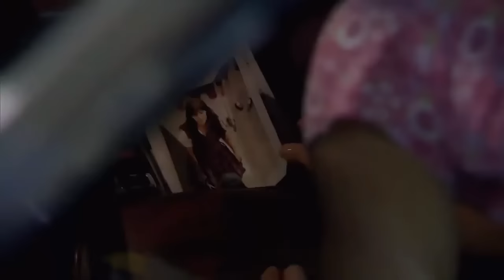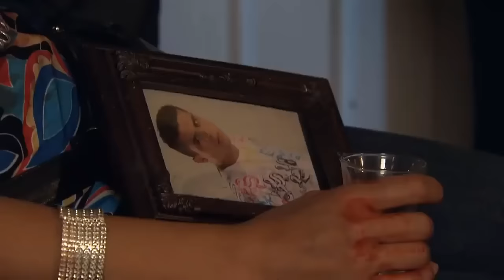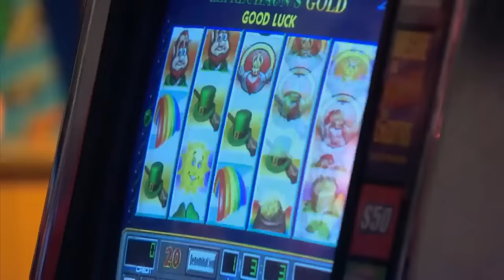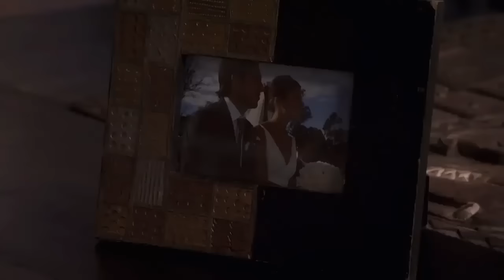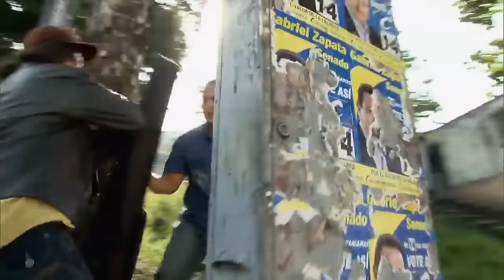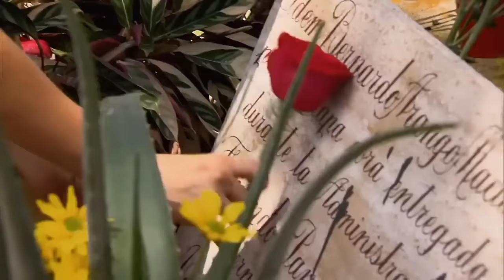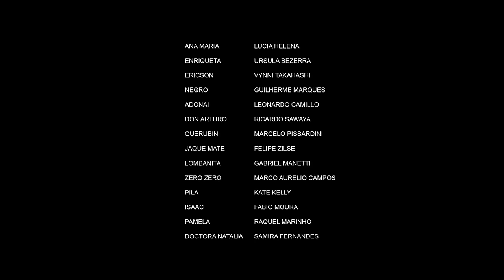Rosario Tijeras capítulo 57